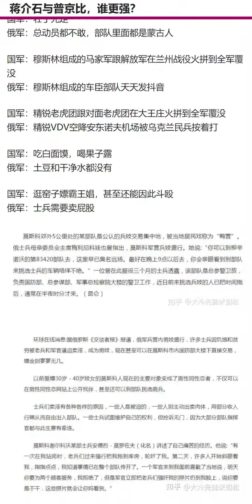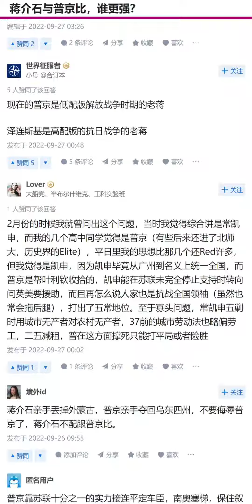蒋介石与普京比，谁更强？